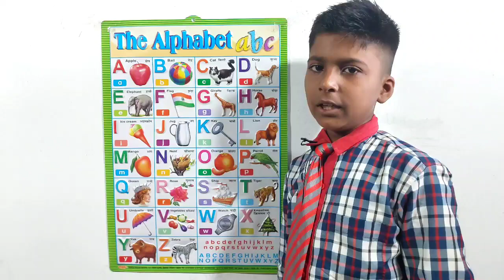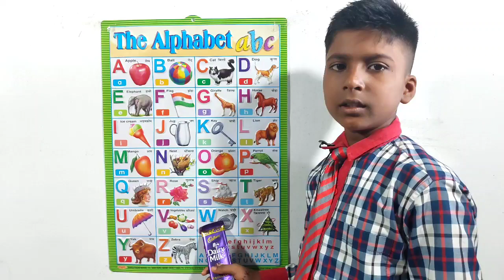अ से अनार | a for apple | abcd | phonics song | a for apple b for ball c for cat | abcde